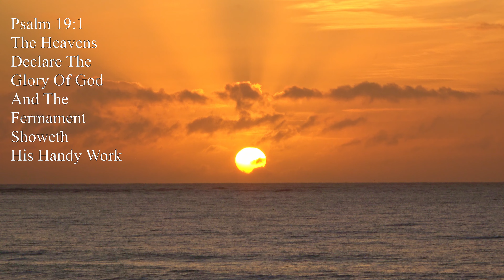Pouawa Beach Gisborne New Zealand 4k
Beach camp at Pouawa beach